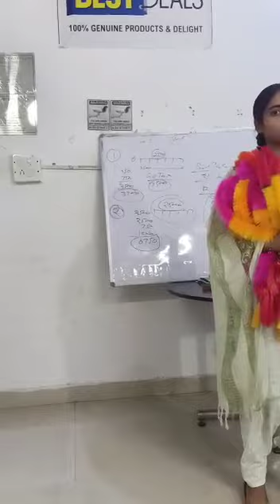vestige bussiness achievement